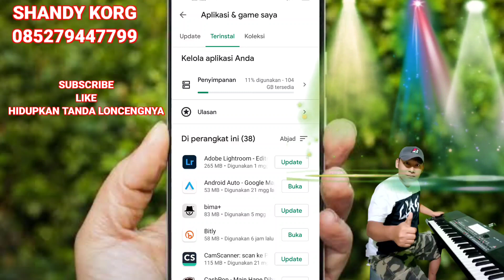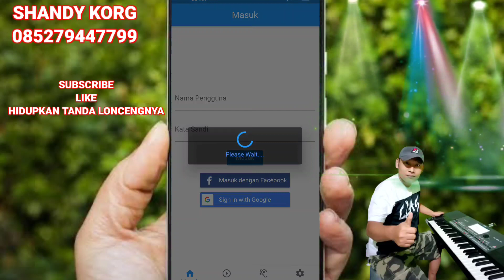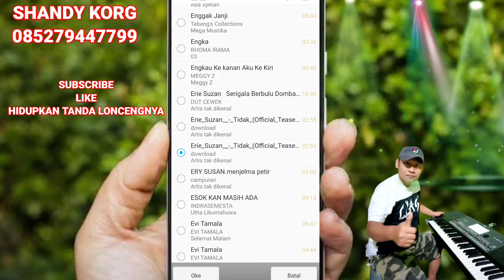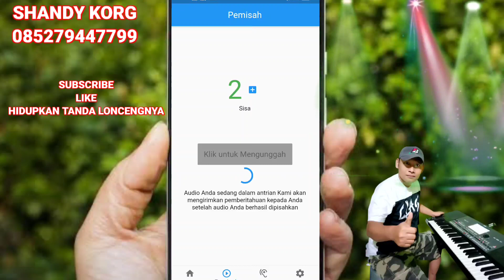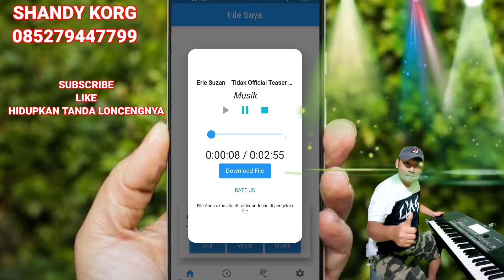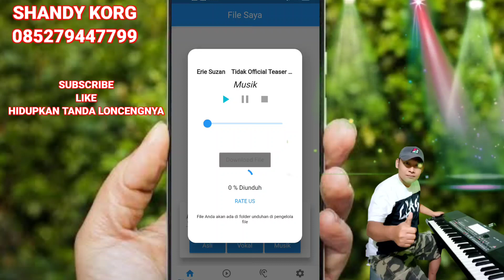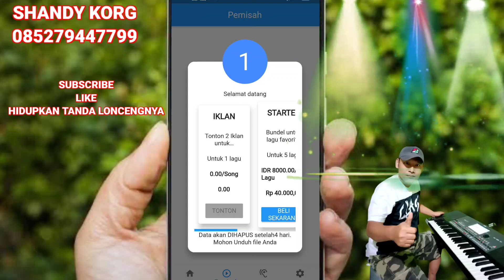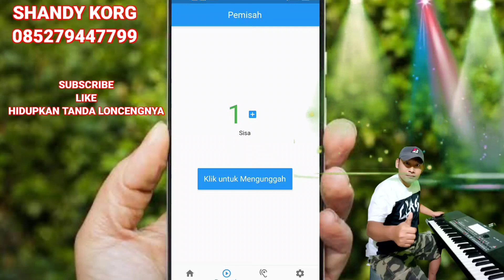Bagaimana menghapus vokal dalam musik mp3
⏩halo teman terimakasih masih setia mengikuti Chanel Shandy KORG ini bagi teman-teman yang baru melihat Chanel Shandy KORG ini silahkan bergabung dengan cara -SUBCRIBE/LIKE/SERTA HIDUPKAN 🔔 NYA bila nanti Chanel Shandy KORG ini membuat tutorialnya terbaru seputar keyboard seri korg teman-teman akan menerima notifikasi di handphone teman-teman
terimakasih 🙏🙏🙏🙏
⏩ hallo teman-teman kembali bagikan
     bagaimana cara menghilangkan VOC
pada music MP3 yang mana sangat perlu bagi teman-teman musisi dan hasilnya nanti bisa kita pakai di keyboard yang sudah suport dengan MP3 khusus nya tipe seri KORG oke. langsung saja berikut info lengkap semoga bermanfaat klik link nya